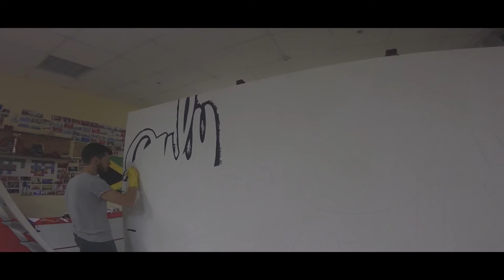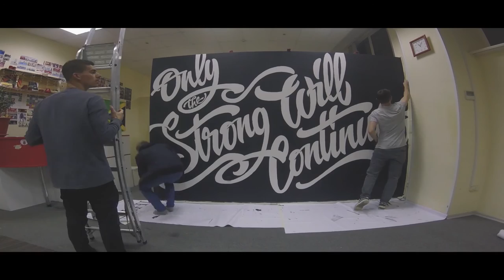Only the Strong will Continue type mural